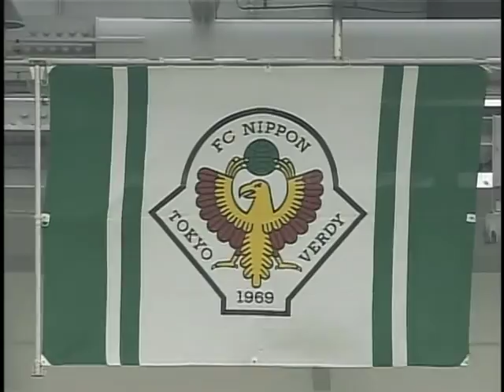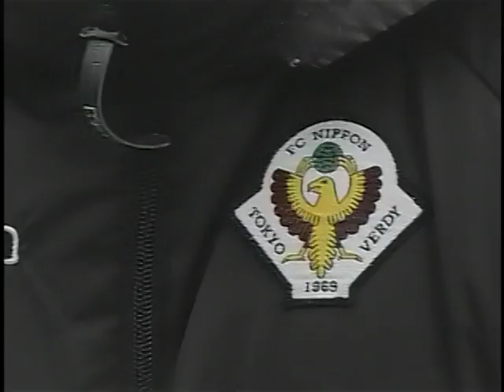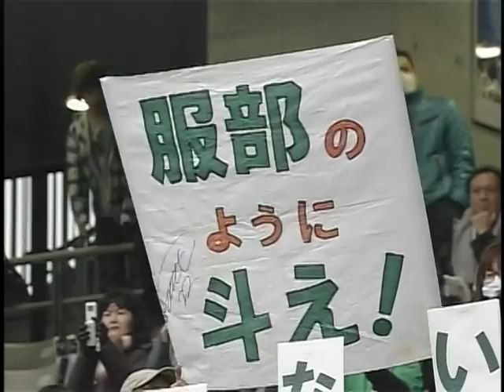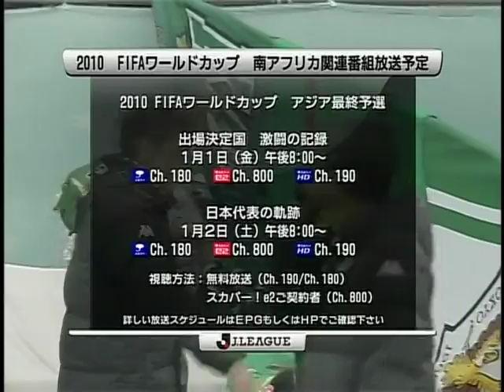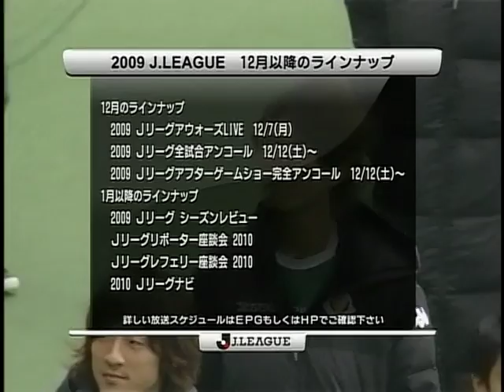09/12/05 東京ヴェルディ最終戦セレモニー柴崎晃誠＆服部年弘＆高木義成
後半部分。
2009年シーズンお疲れ様でした。
そしてありがとうございました。